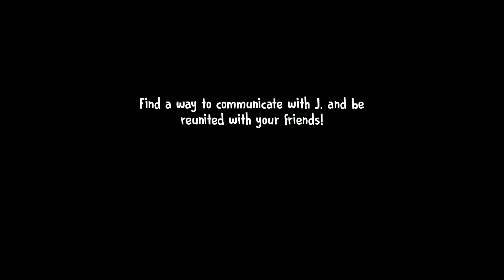Ice Scream 6 Christmas Full Gameplay